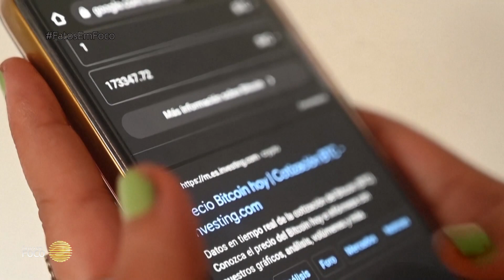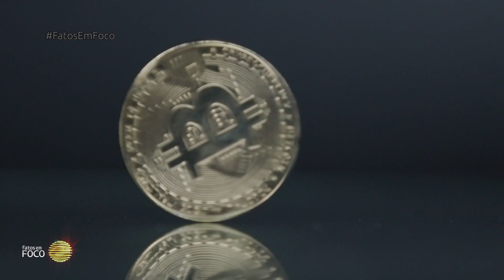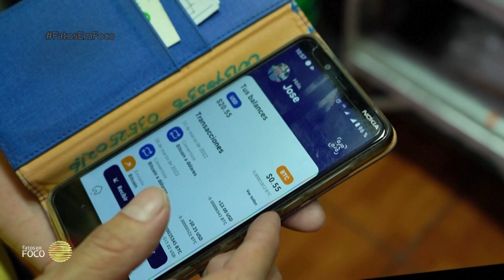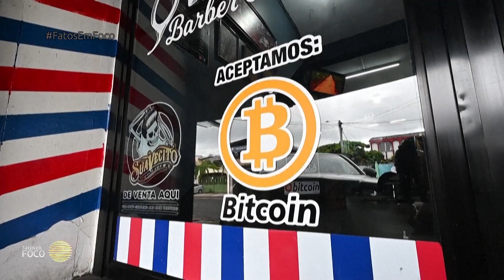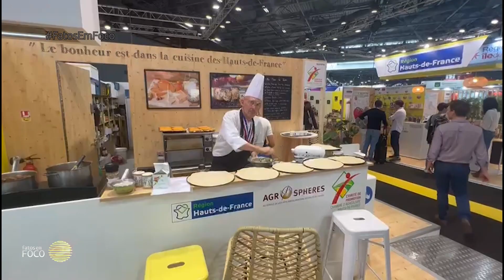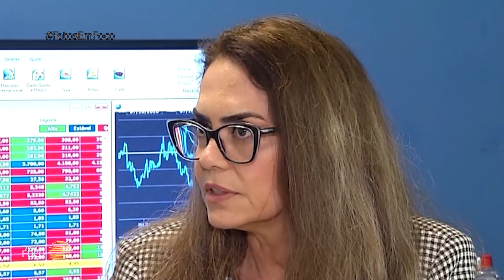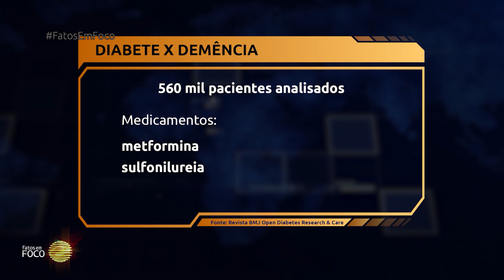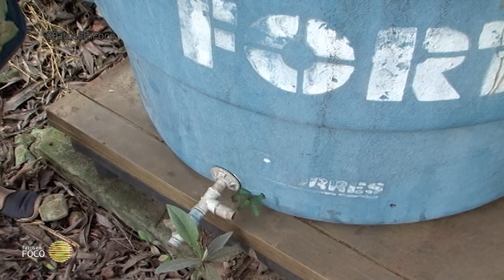Fatos em Foco (23/out/2022)